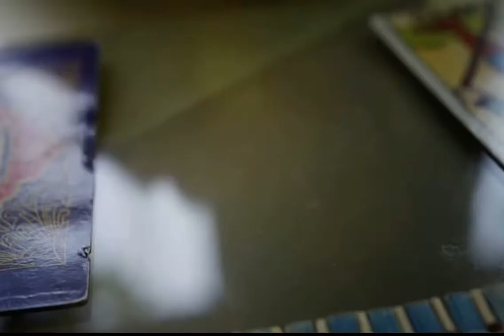Anni da cane 😎film movie fpy filme filmscene commedia drammatico #